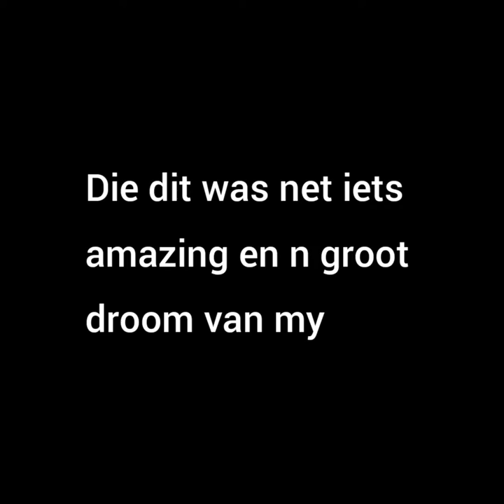JP hydraulics rally demonstration